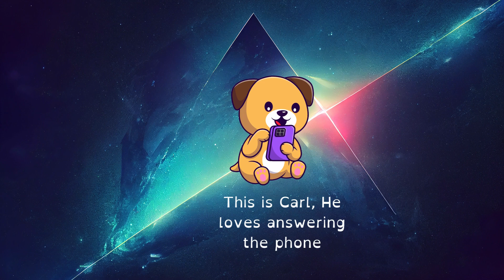The Underdogs Rock 'n' Roll Over - student-created book trailer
The Underdogs Rock'n'Roll Over by Kate and Jol Temple, art by Shiloh Gordon.
Trailer created by Lukas in Year 5